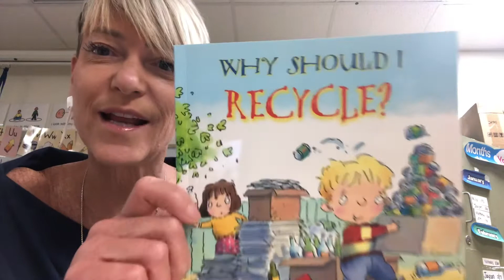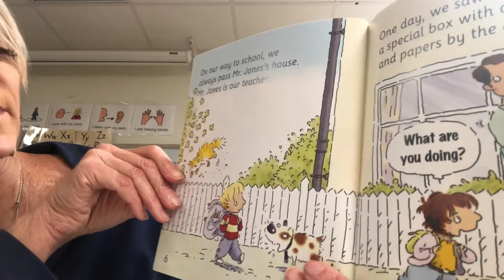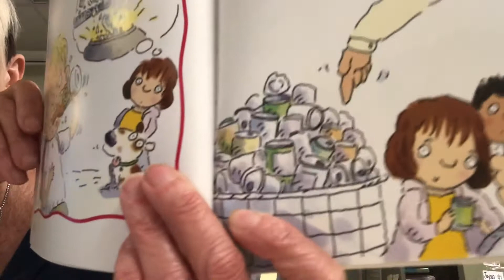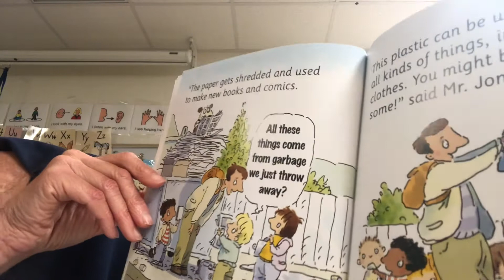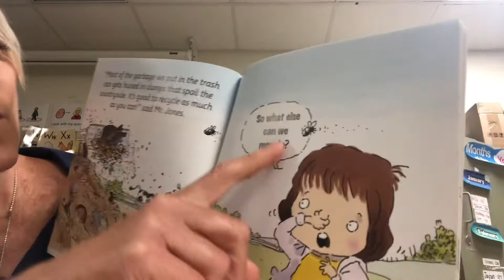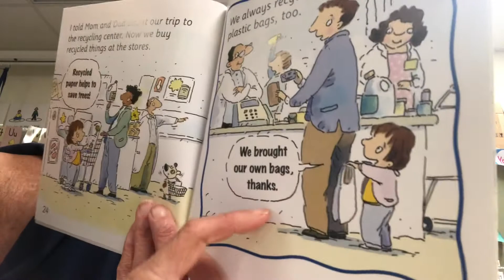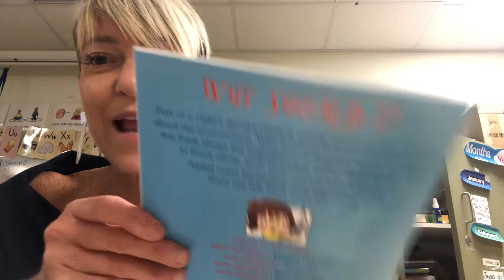Why Should I Recycle ? Read aloud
Recycling, why should I recycle , garbage, pre-K , vpk , elementary school , story time , read aloud , science , conservation